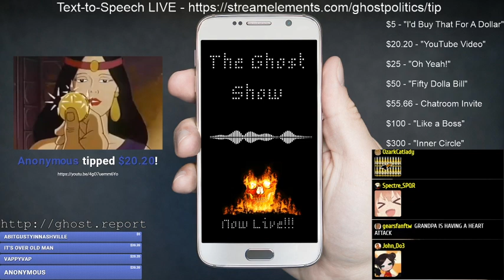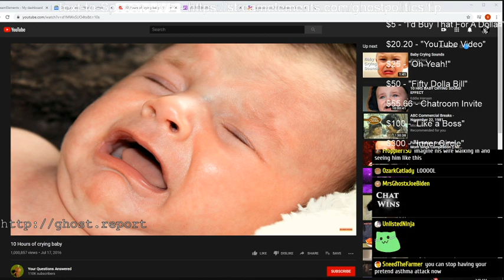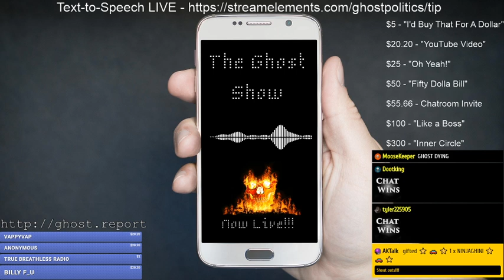The Ghost Show (Episode 146) - True Breathless Radio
Currently streams on dlive (Tues., Thurs., and Sat. @ 8:30pm CST)